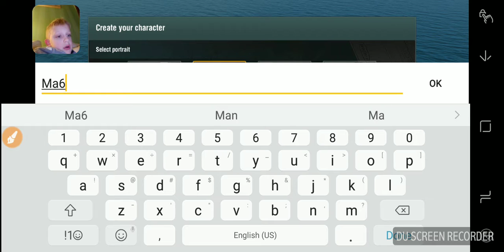Marcel's first video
War boat